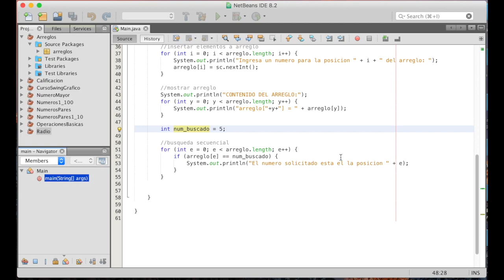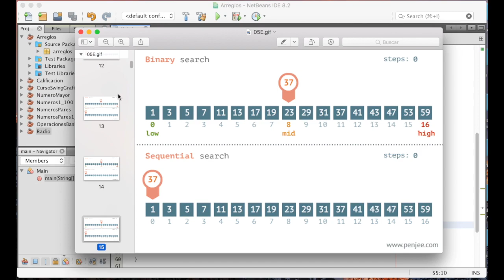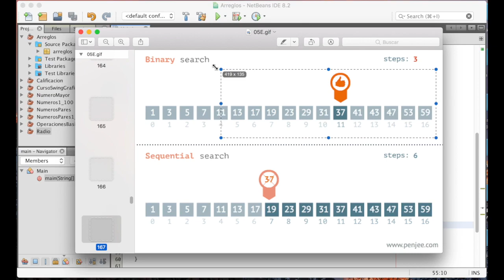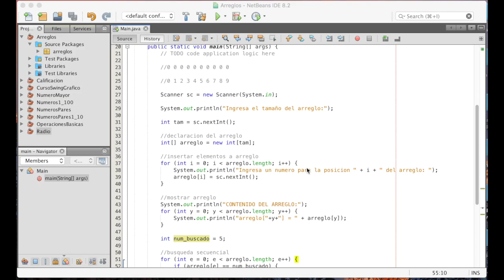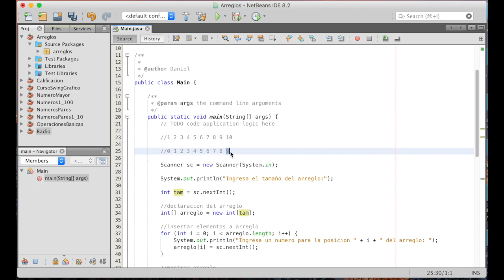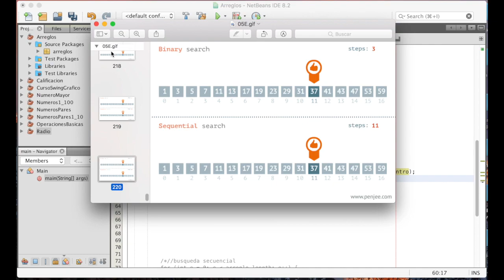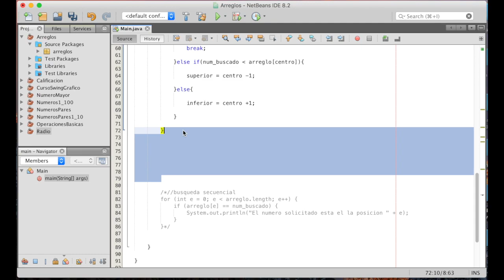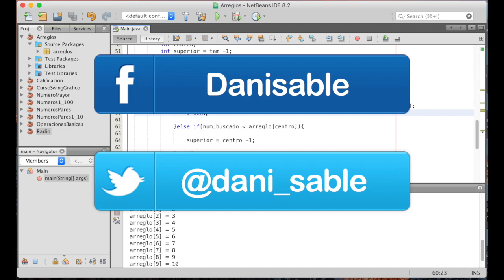Ejercicios en JAVA | Búsqueda binaria en un arreglo | Ejercicio 20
Bienvenidos a este curso de ejercicios en JAVA!

Así es!! Vamos a ver todos los ejercicios posibles en JAVA!!